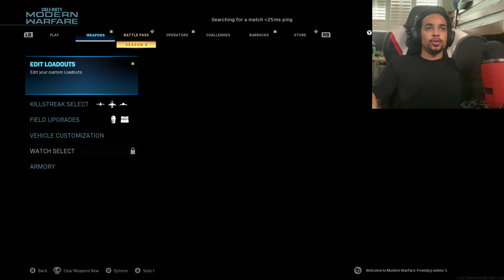THIS IS THE BEST AK-47 CLASS!!! | BEST AK-47 CLASS SETUP IN MODERN WARFARE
Yo what’s up guys in this Video I’m using the best AK-47 class setup in the game. This AK47 Class has the ability to 2 shot. This class setup has good damage but the ak47 a extreme recoil. The ak-47 is one of the lower class assault rifles in modern warfare. ak47 Maybe one of the weaker AR's in the game but this class gives it the ability to keep up with other weapons. The Reason being, is because I built it to where his mobility and where it has accuracy. This modern warfare ak-47 class setup is the best setup you can get in my opinion. But anyways, if you enjoyed the video don’t forget to Smash the like👍🏽 button and “SUBSCRIBE” if your new, with Post notifications 🔔 ON for more Videos and leave a comment down below if you have any questions or Responses. Also share the video so the channel can continue to grow, and I’ll see you later guys ✌🏽.

XXXTENTACION
XXXTENTACION Look At Me
XXXTENTACION Look At Me Instrumental
song
Look at Me
Artist
9th Gate
Album
INgrooves (on behalf of IPM); LatinAutor, BMI - Broadcast Music Inc., Kobalt Music Publishing, LatinAutor - PeerMusic, UNIAO BRASILEIRA DE EDITORAS DE MUSICA - UBEM, AMRA, UMPI, and 10 Music Rights Societies